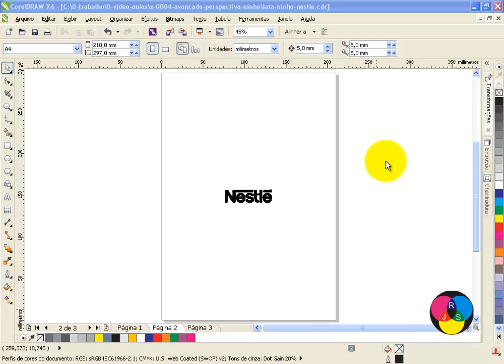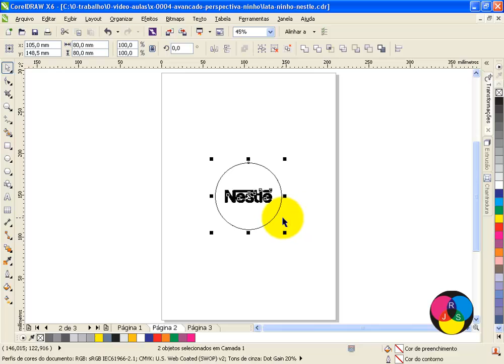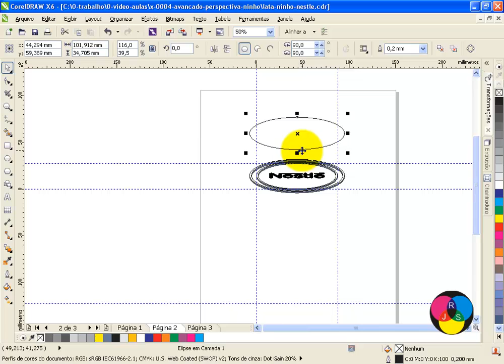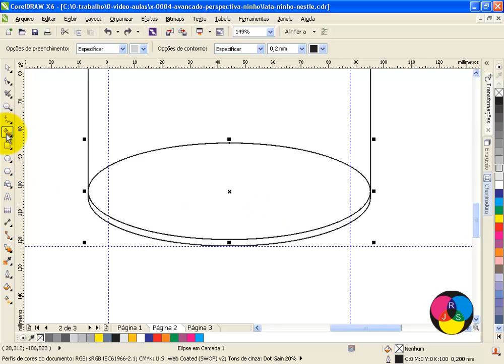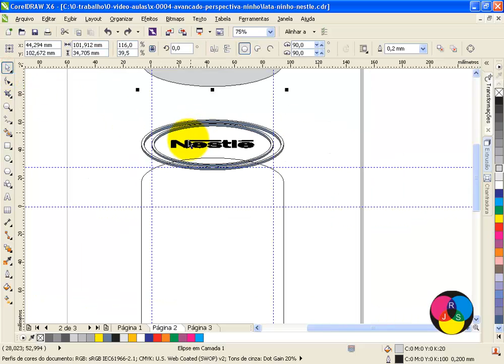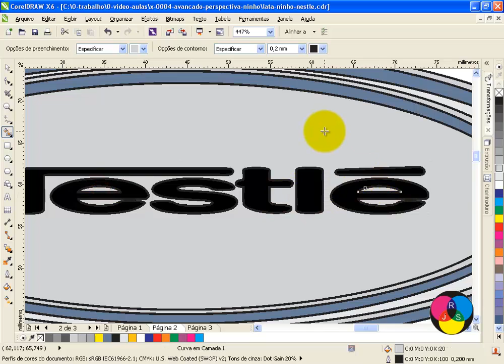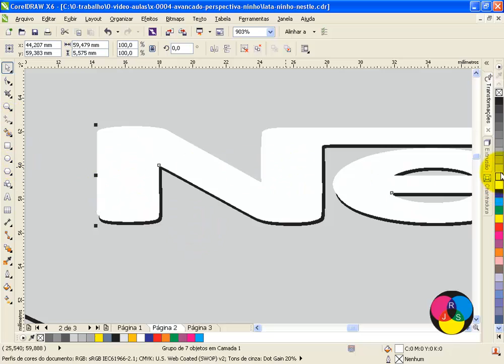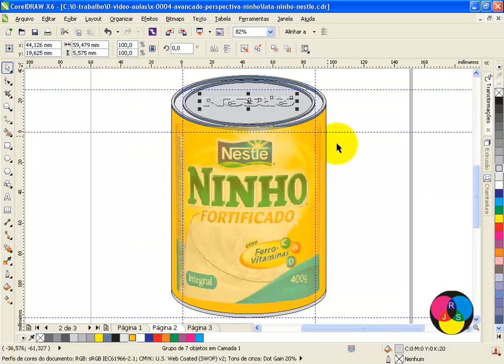CorelDraw X6 - avançado - 0004 - perspectiva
Nesta vídeo-aula são apresentadas técnicas de como desenhar uma lata em perspectiva e criar efeitos de profundidade, relevro e volume em uma lata cilíndrica com logotipo.